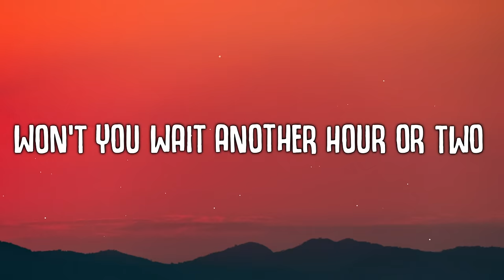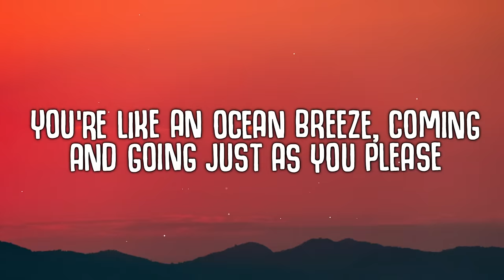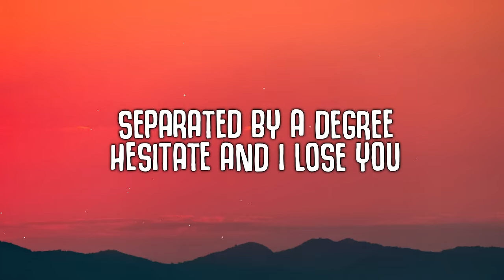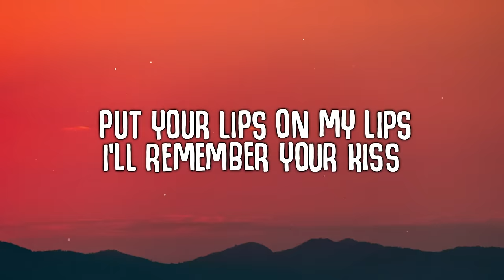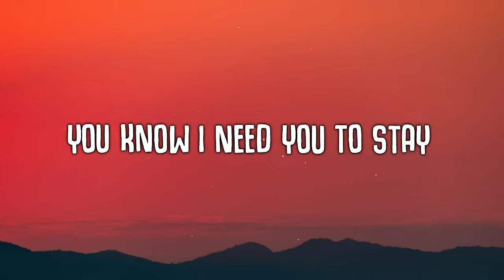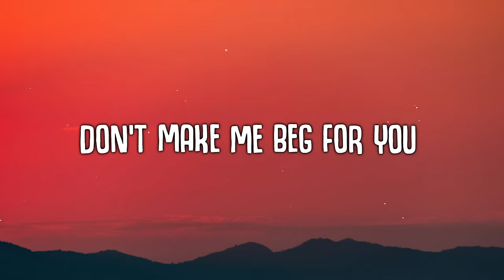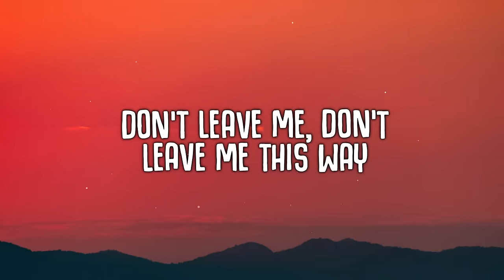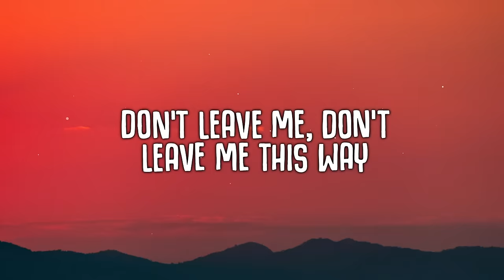Charli XCX - Beg For You (Lyrics)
Charli XCX - Beg For You is the first single taken from Charli's upcoming album "CRASH" out on March 18th.

🎤  Lyrics:
You know I go insane every time you have to catch a flight (Ah, ah-ah-ah)
Well, can I take you to the airport?
Make out under the bathroom lights (Ah, ah-ah-ah)

[Pre-Chorus: Charli XCX]
Put your lips on my lips
I'll remember your kiss on the nights when I miss you
Something I can't forget when I'm restless in bed
Yeah, you got me obsessed

Oh, don't you leave me this way
Won't you wait another hour or two?
You know I need you to stay
Don't make me beg for you 'cause I'll beg for you

[Post-Chorus: Charli XCX & Rina Sawayama]
Yeah, yeah, yeah, uh, yeah
Beg for you, beg for you (Yeah)
Beg for you, beg for you, mmm (Yeah)
Beg for you, beg for you (Yeah; Rina Sawayama)
So don't you leave me this way (Uh, yeah)

[Verse 2: Rina Sawayama & Charli XCX]
You're like an ocean breeze, coming and going just as you please (Ah, ah-ah-ah)
Separated by a degree, hesitate and I lose you
So far out of reach
(Ah, ah-ah-ah)

[Pre-Chorus: Rina Sawayama]
Oh, put your lips on my lips
Yeah, you got me obsessing now

My heart is aching, my breath you've taken
Oh, babe, I just want a taste
Don't you leave me this way
Don't make me beg for you

[Bridge: Charli XCX]
Don't leave me, don't leave me this way
This way, this way
Don't leave me, don't leave me this way (Don't you leave me)
This way (Don't you leave me this way), this way (Don't you leave me)
This way (Don't you leave me this way), this way (Don't you leave me) (Yeah)
Don't you leave me